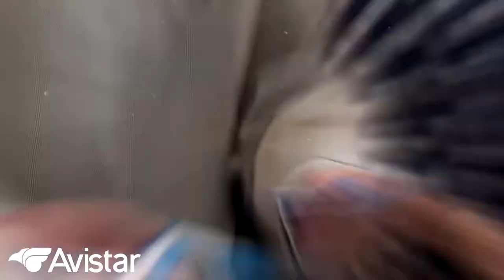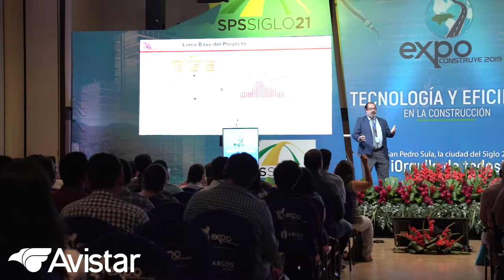Expo Construye 2019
Expo Construye 2019 en la ciudad de San Pedro Sula, Honduras.